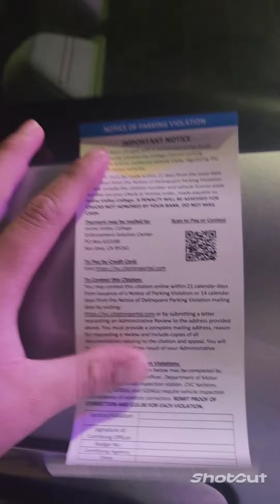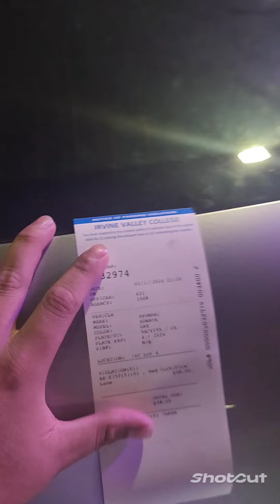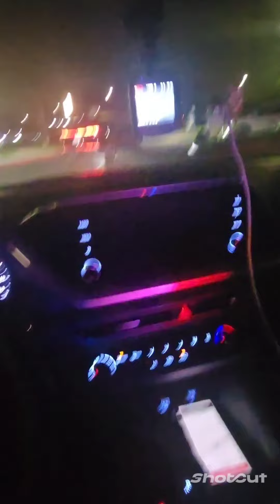Tyrant Cops set me up (hate im auditing their town | Found any reason to ticket me